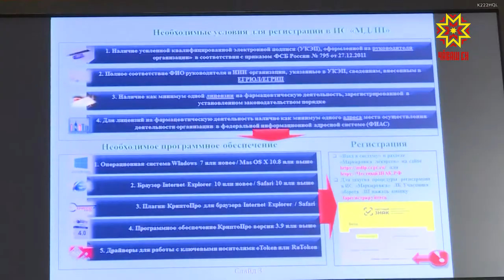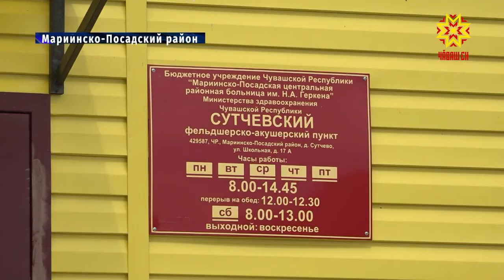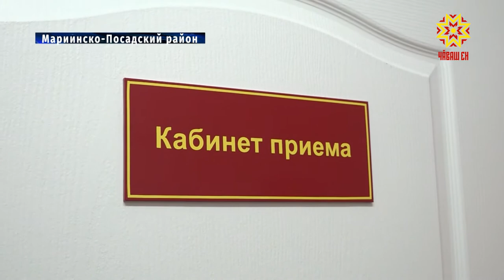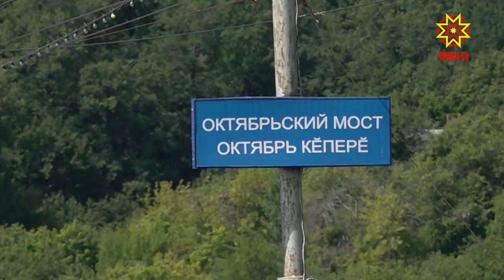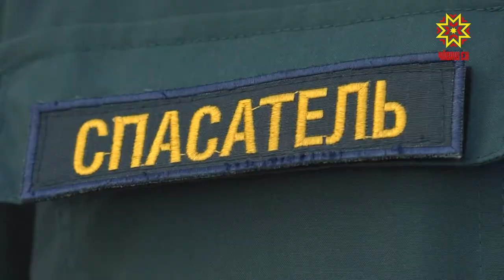Республика 17.07.2019 на русском языке. Вечерний выпуск